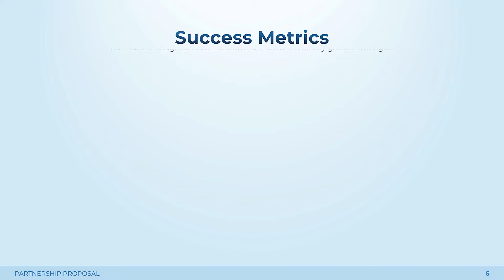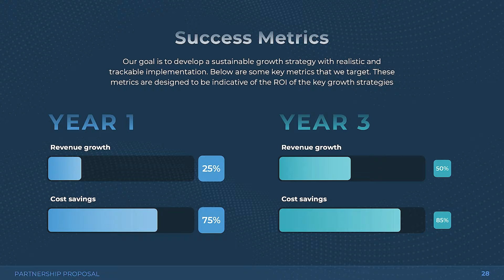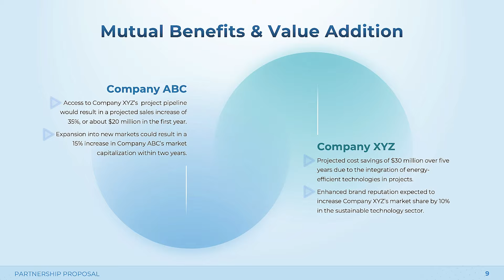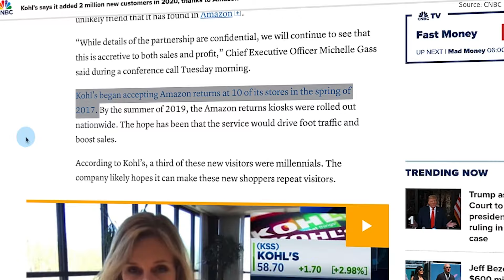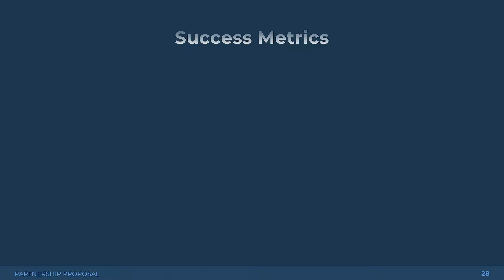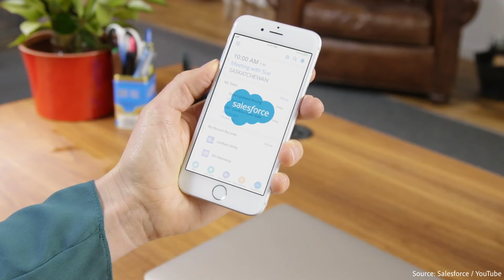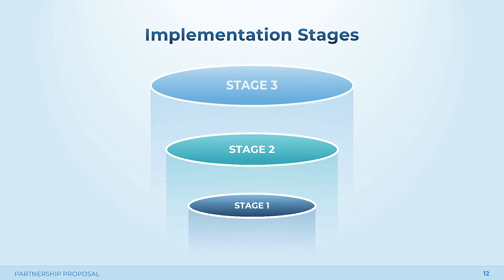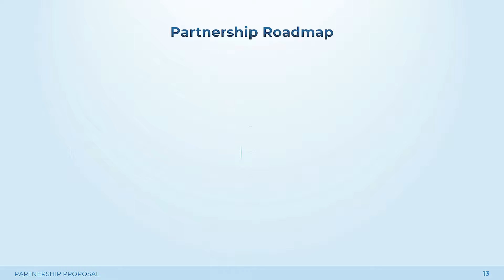What should a partnership proposal include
Table of Contents:
00:00 - Introduction
01:24 - How to present your value proposition
02:07 - How to create values and mutual benefits in a partnership
02:58 - How Amazons’ return in Kohls resuscitated a struggling business
04:38 - Why are goals important in a proposal
06:09 - How to outline your implementation and execution strategy
06:59 - How to assign responsibilities in a partnership
07:39 - Outro

Before any partnership can come to fruition, there’s the inevitable “courtship” process for two organizations to agree on any joint endeavor. So a compelling partnership proposal is a must. Here, we will go over what an effective partnership proposal should touch upon, including value proposition, interest alignment, goal setting, implementation and execution planning, and team roles and responsibilities. With these elements solidly in place, it’d be much easier to foster trust and bring forth a shared vision for success.

After all, strategic alliances are more than a handshake. Managers must present a detailed plan that demonstrates how a partnership offers mutual benefits. A staggering 70% of business partnerships fail, often due to a lack of clear communication and alignment on goals. A well crafted partnership proposal can help reduce these odds from the get go, and possibly even beat your competitors in getting the most sought-after collaborator.

To learn more, watch the video in full!